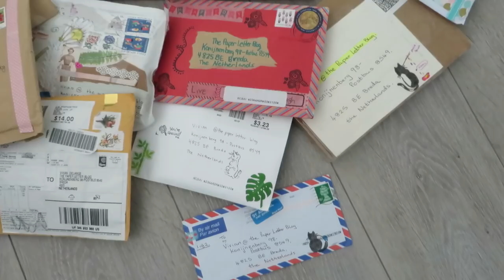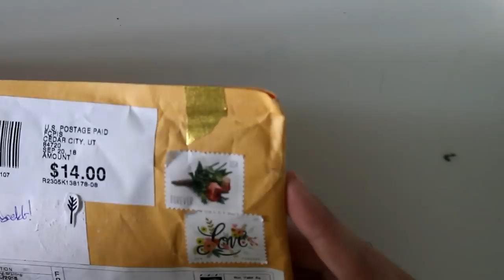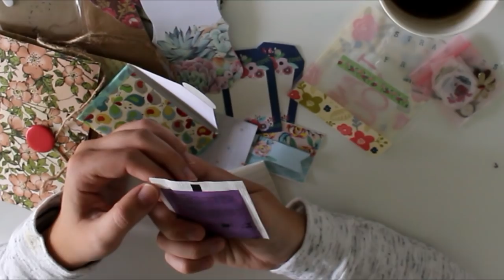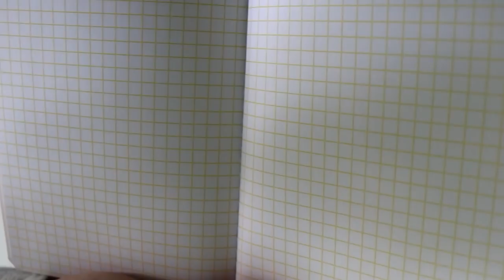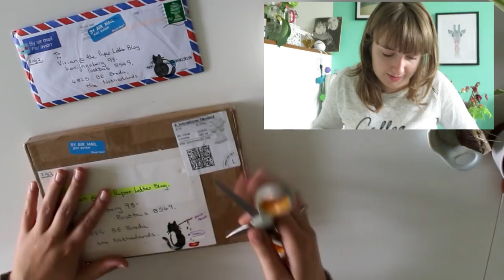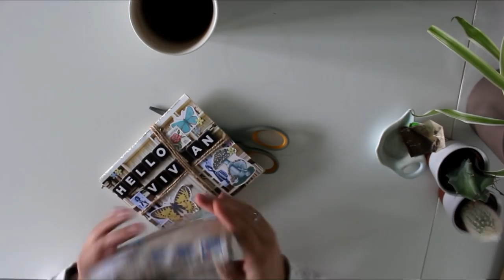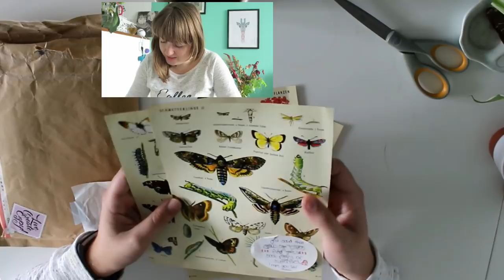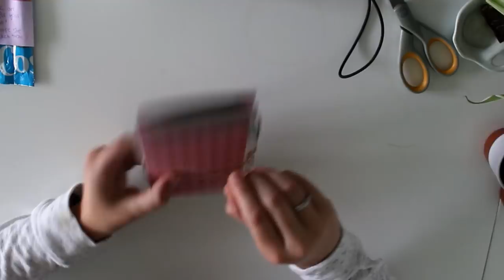Opening PO Box Mail #3 Part 2!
I show you seven more packages, envelopes and letters. More info down below ⬇